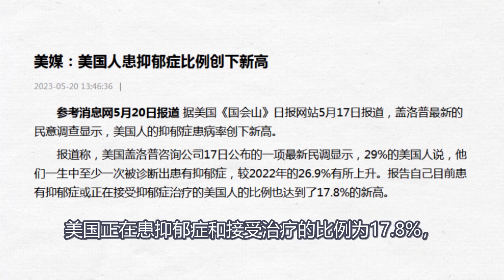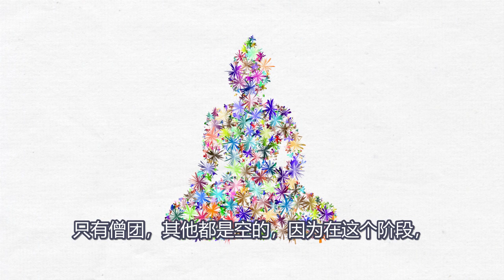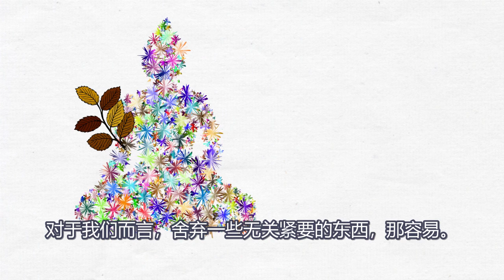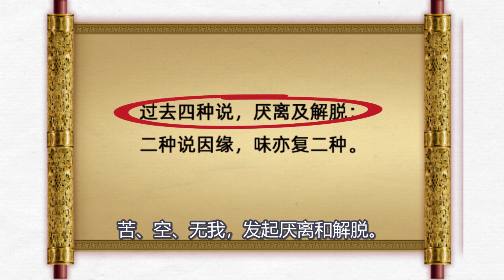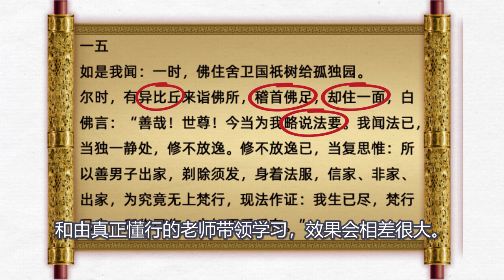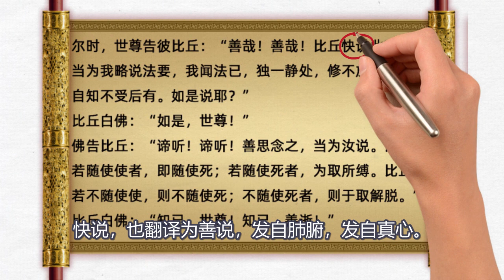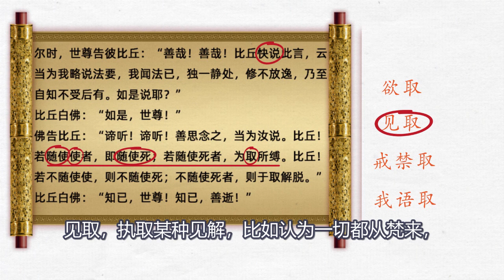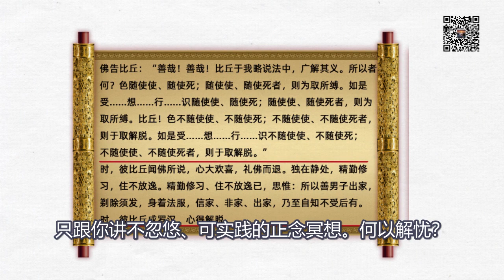雜阿含經講解04 不做提線木偶 味患離 憂鬱症焦慮症 Daily buddhist practice buddhism audiobook a level buddhism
成为此频道的会员即可获享以下福利：
雜阿含經講解04 不做提線木偶 味患離 憂鬱症焦慮症
Miscellaneous Agamas Explanation 04 Don't be a puppet Weihuanli Depression and anxiety